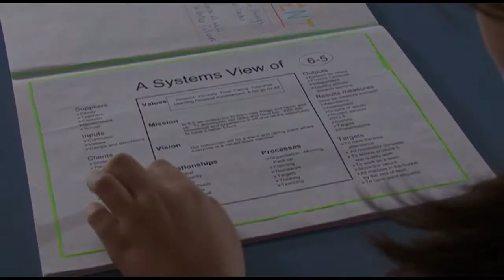Systems Thinking across the school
Lynne, the principal at Plenty Parklands Primary School, describes how she introduced a System Thinking to the school.
This clip is from Case Study number 2 on Volume 3 in the Quality Learning Case Study Series DVDs.